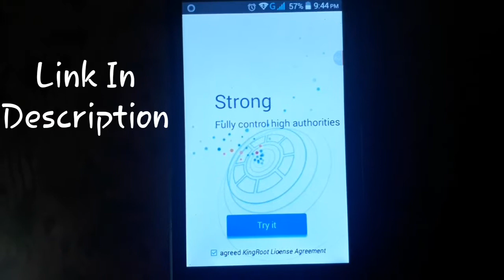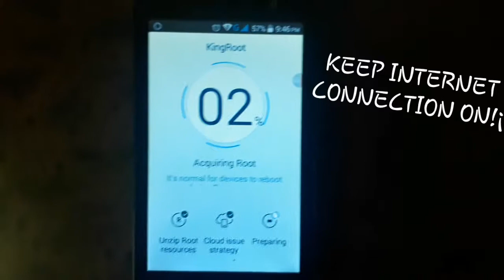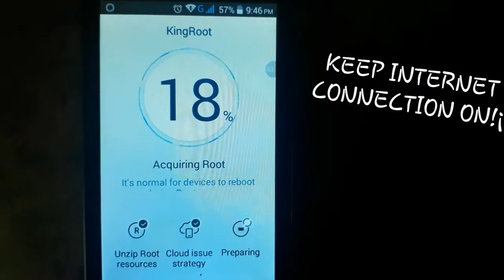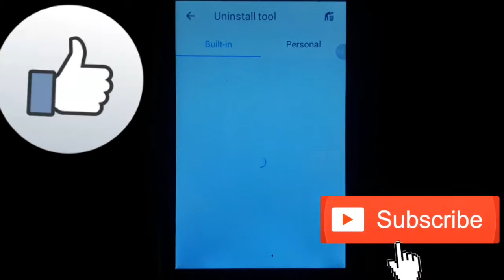How To ROOT Any Android Device Easily Without Computer||One Click Method (2017-2018)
Step 1: open the link
Step 2: click on skip ad
Step 3: click on download.